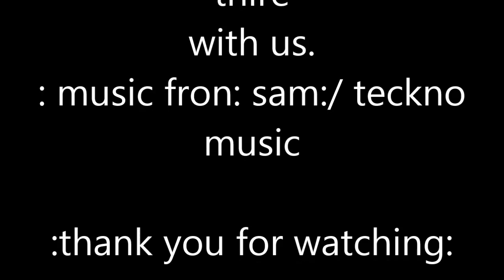my best friends fun videos